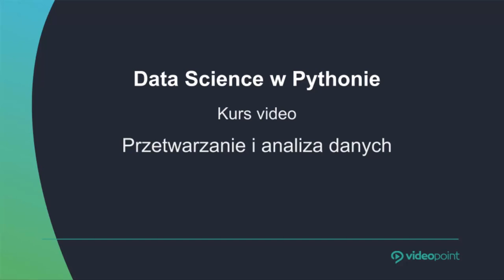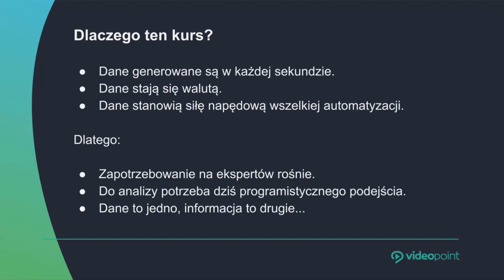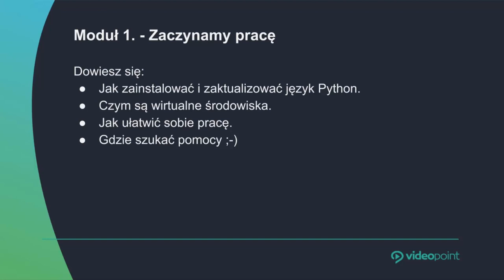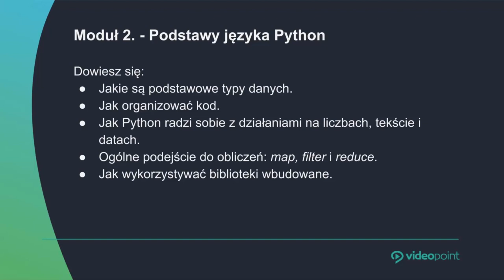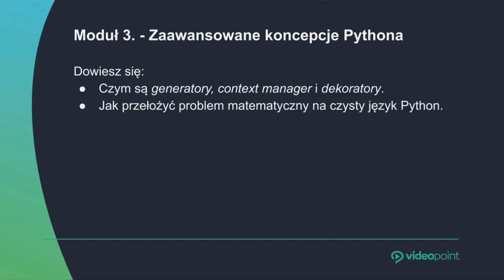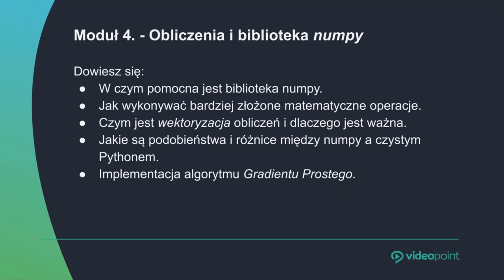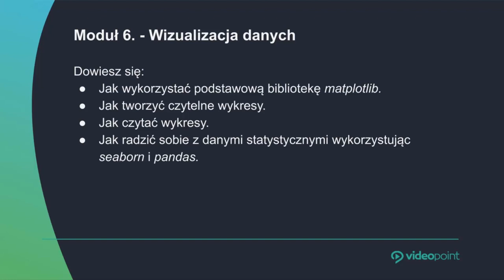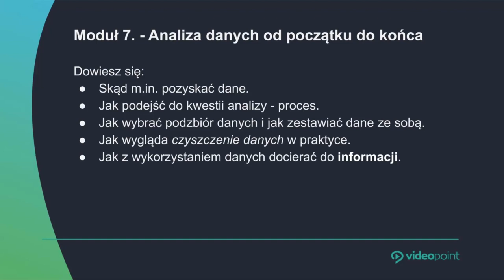Data Science w Pythonie. Przetwarzanie i analiza danych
W każdej minucie użytkownicy Snapchata dzielą się ponad pół milionem zdjęć, oglądanych jest ponad 4 miliony filmów na YouTubie, a bywalcy Twittera wysyłają ponad 400 tysięcy tweetów. A to tylko ułamek danych, jakie są na bieżąco generowane.

Ich wielka ilość z jednej strony jest wyzwaniem dla serwerów, z drugiej - ma ogromny potencjał dla osób pracujących z danymi. Dzięki nim udaje się usprawnić niemal każdą dziedzinę życia, by wspomnieć choćby medycynę, logistykę, robotykę, e-commerce. Rozwiązania pozwalające pracować z danymi opierają się na różnych podejściach: od prostych modeli czysto statystycznych po skomplikowane algorytmy sztucznej inteligencji, a sama praca na danych wymaga połączenia umiejętności analitycznych i programistycznych. W każdym przypadku punktem wyjścia jest analiza i eksploracja danych, która pozwala w skuteczny sposób przejrzeć i zgłębić ich zasób, by szybko i skutecznie docierać do konkretnych informacji.

Żądny wiedzy?